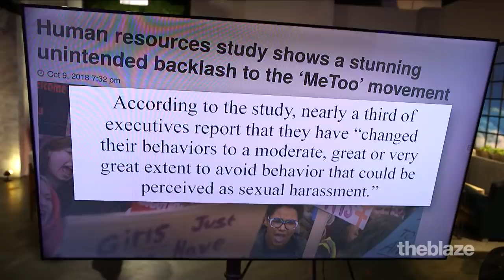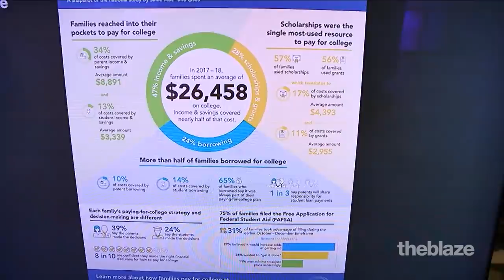Unintended Effect of MeToo & Sex-Crazed Fish | The News & Why It Matters | Ep 150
Human resources study shows a stunning unintended backlash to the ‘MeToo’ movement, Jason explores how parents pay for their kids’ college tuition, and Sex-crazed fish are becoming super horny because of huge levels of antidepressants in water supply.